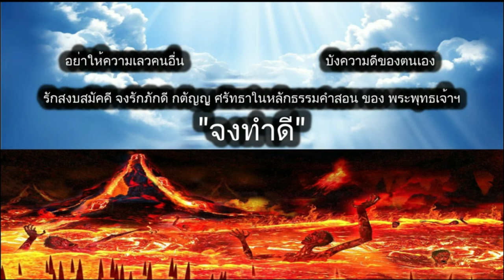ดูดวงรายวัน ผ่าดาววันนี้ 10/ส.ค/2567 ลัคนา12ราศี l หมอฤทธิ์ ผ่าดาว